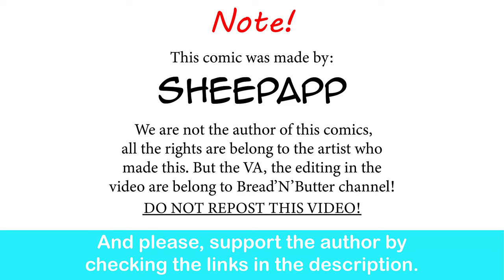Dragon Mom, Chapter 5: Animal Handling | Sheepapp comic dub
Teaching your dog to fly…. Now all the treats are in danger range.